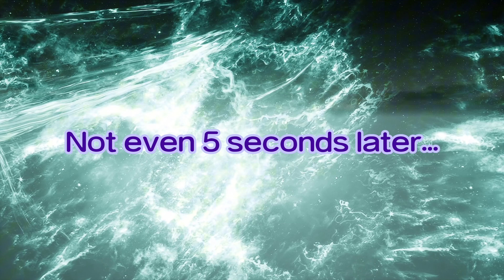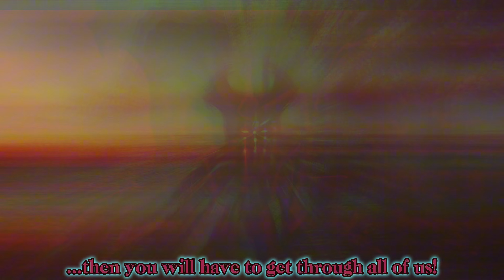Mortal Kombat 1 Khaos Reigns Kustom AI Intros by Panda Man - SEASON 1 FINALE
Before I completely forget, big shoutouts to my friend for voicing my Omni Titan self.
Voices made with ElevenLabs.
This universe is f*cked big time... or is it? Tune in to find out the final fate of the Pandaverse.

Mod Kredits:

Utility Mods:
-MK1Hook - ermaccer
-MK12TTH - Mod Loader - thethiny

Character Mods:
-Blonde Li Mei - qwertScrollock4777
-John Cena Skin - Haviksluz
-MK4 Quan Chi - MikeMontyYT
-MK2 Noob Saibot - MikeMontyYT
-God Raiden (Season Of Ice) - monker5006
-Ashrah With Eyebrows And No Marks - monker5006
-Nitara Demon Form - SHAARYT
-MK11 Sektor and Cyrax - SHAARYT
-Kitana Skin1 and Skin2 Mask Removal Mod - peek6
-Shinnok - ???

{THIS VIDEO IS NOT MONETISED, AND EVERY OTHER MK AI VIDEO WILL NEVER BE MONETISED.}

Mortal Kombat AI Community Server: {Invites Closed until further notice}